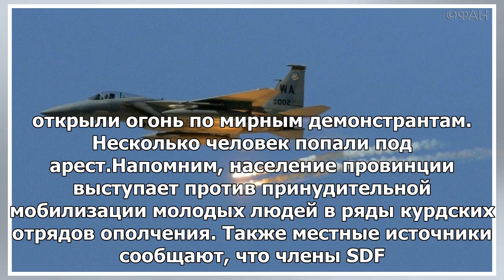Результаты Сирии в течение 24 часов 14 июня 06.00: 11 мирных жителей Хасаки умерли под огнем коал...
►Результаты Сирии в течение 24 часов 14 июня 06.00: 11 мирных жителей Хасаки умерли под огнем коалиции ВВС, население Ракки требует появления курдов из региона
Сирия итоги за сутки на 14 июня 06.00: 11 мирных жителей Хасаки погибло под огнем ВВС коалиции, насе...
► Источник：girlsnews、v.v.v ..